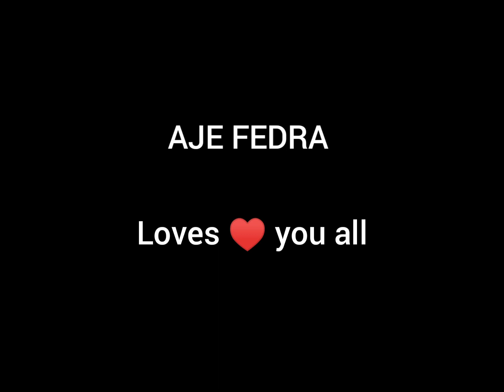COMEDY VIDEO FROM AJE FEDRA| ALL IN ONE| WOLI AGBA| BRODASHAGGI| LATEST NIGERIA COMEDY| FUNNY COMEDY